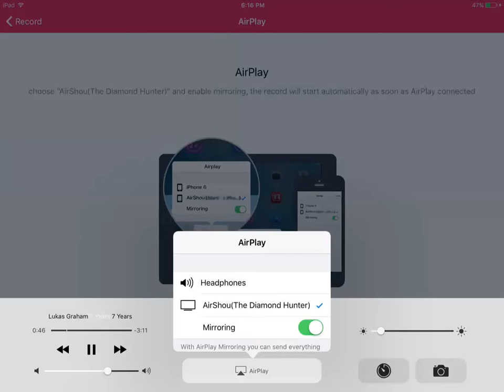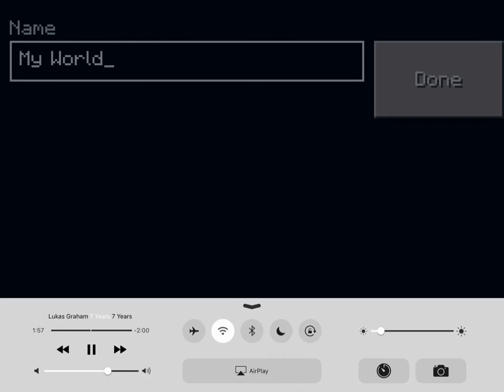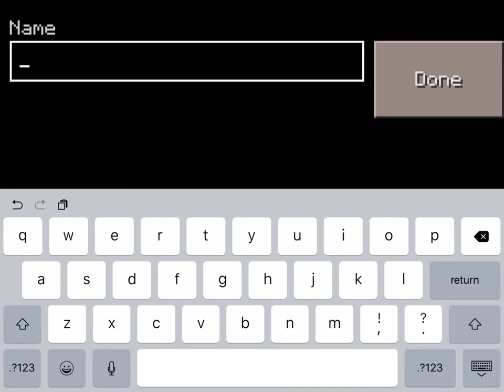Minecraft | Working on stuff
Hey sorry about the parts where nothing is done or I'm not talking, but I'll get to work on finding stuff for that